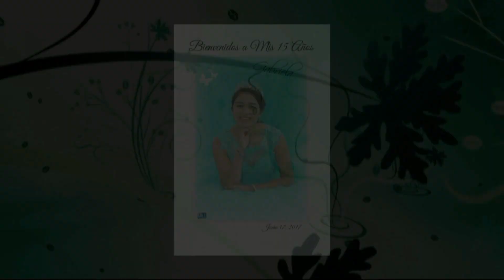Quince Gabriela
Clip de Gabriela
Gaithersburg, MD, Junio 17, 2017
AM Productions